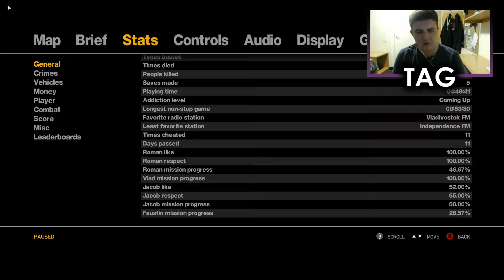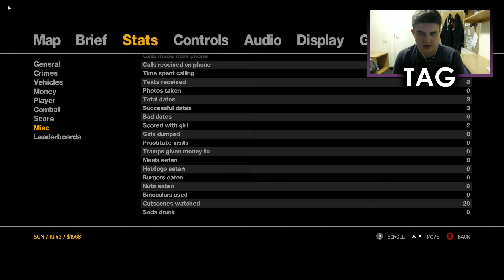NEW EMPLOYERS | Grand Theft Auto IV [Ep. 06]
In this episode we complete the next set of stunt jumps before going on our last date with Michelle. Following this, we meet with Roman and are not too kindly taken by Vlad's bosses, who will keep us alive as long as we do jobs for them, starting with hijacking a van full of TV sets and later seeing to a porn director who isn't paying his cut...

PSN - BritishGamerX98
Steam - michael.hillyard98